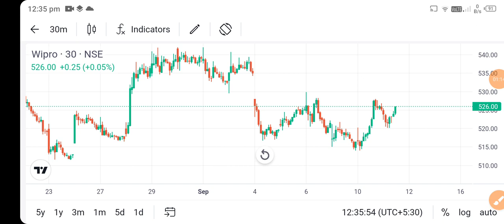wipro share news today l wipro share price today l wipro share latest news l wipro share